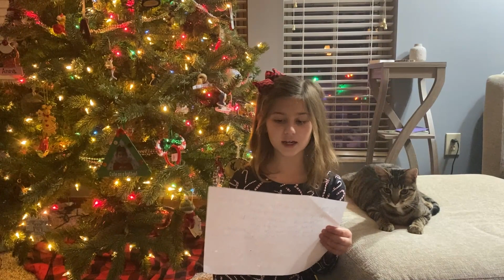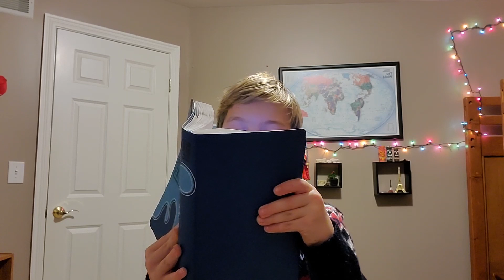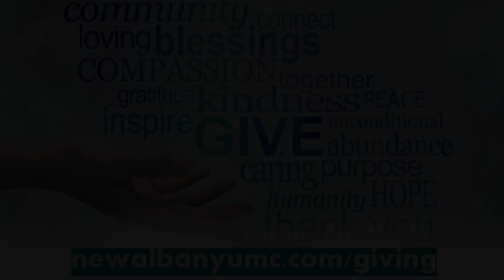NAM Family Christmas Eve Service